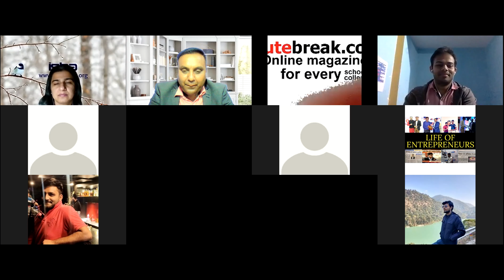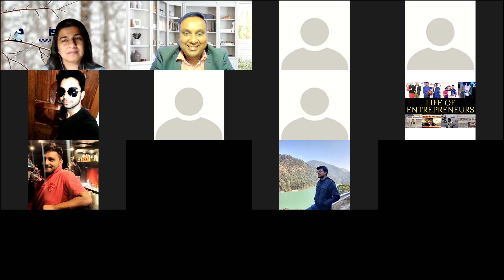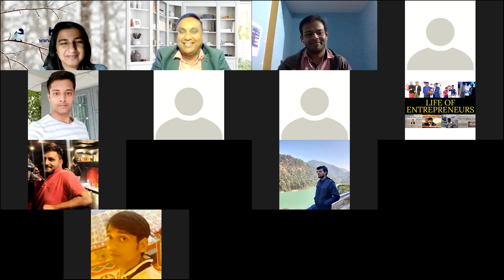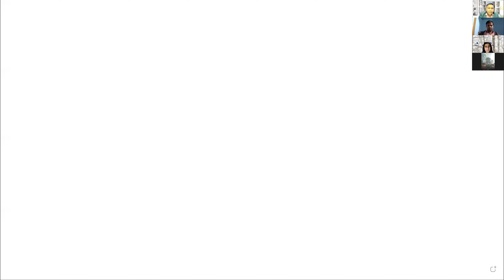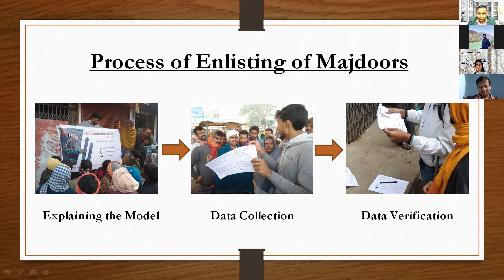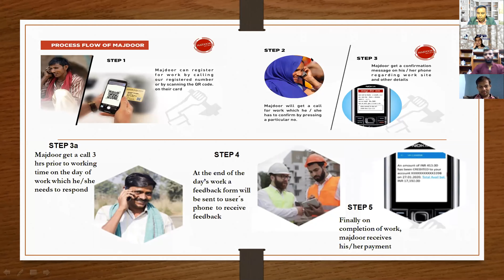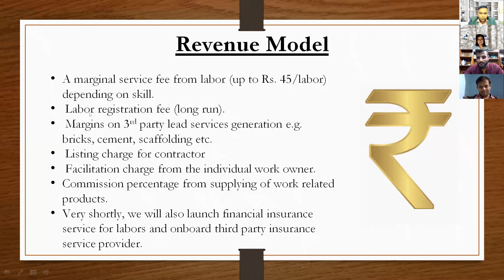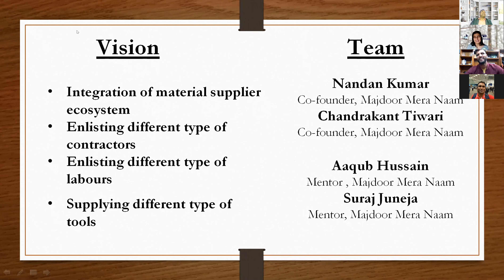20210205 Startup Niteout